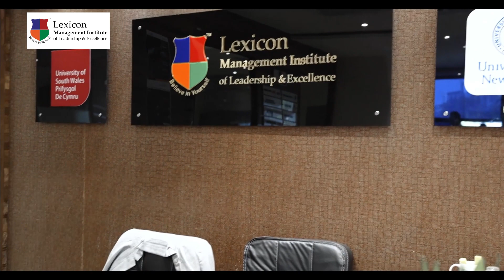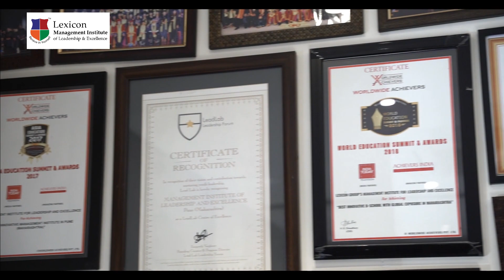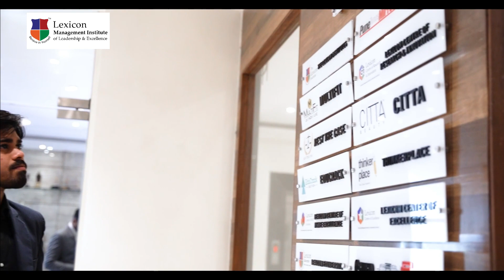Unlock Your Potential: Mr. Satyajeet Sahu's Journey with Lexicon MILE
Want a career that sets you apart and delivers results? Look no further than Lexicon MILE!

Hear from Mr. Satyajeet Sahu (Batch 2023–25), who credits the PGDM program for helping him land his dream job through valuable hands-on learning.

We are committed to preparing Day Zero Professionals who are confident to lead the industry. Our PGDM program offers a unique blend of practical learning experiences and industry insights from experienced faculty and industry leaders, equipping you to tackle real-world challenges.

Apply to Lexicon MILE today and join a community of future leaders